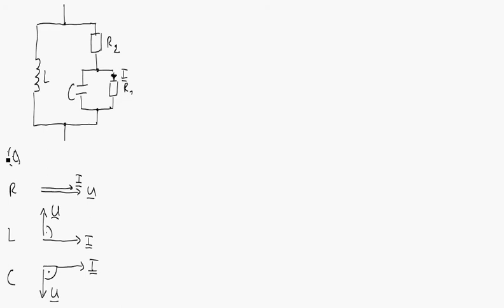Lösungsidee für Aufgabe 4 (Zeigerbild) der GET-LK vom 06.06.2017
In diesem Video wird der grobe Lösungsweg von Aufgabe 4 (Zeigerbild) der Leistungskontrolle "Grundlagen der Elektrotechnik" vom 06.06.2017 vorgestellt.